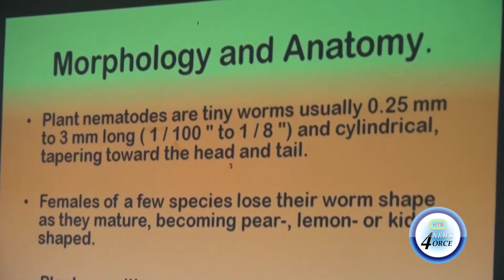YAM RUST EDUCATION DRIVE CONTINUES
Saint Lucian agricultural officials are surveying the island to assess the spread of yam rust, a disease threatening food security by impacting crops nearing harvest.
The ministry of agriculture is hosting educational sessions and exploring solutions like rust-resistant yam varieties to combat the disease.